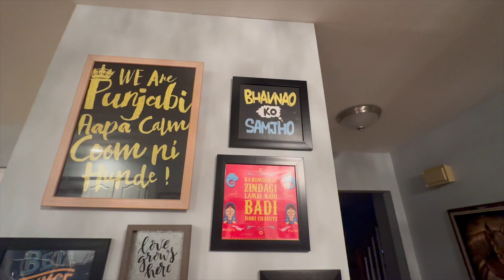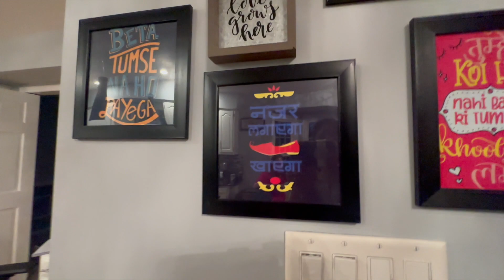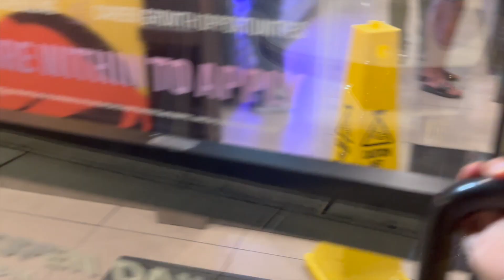VARALAKSHMI POOJA IN USA 🙏